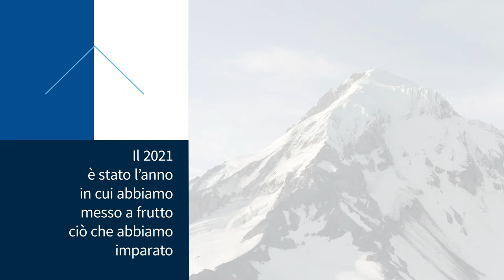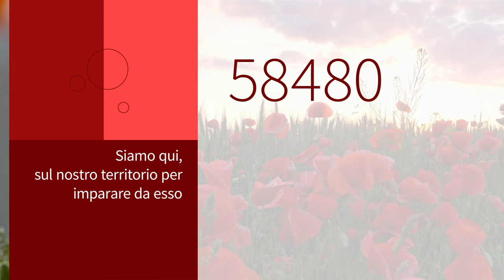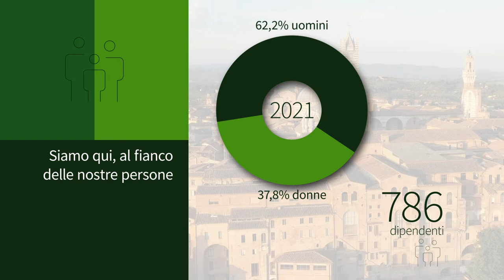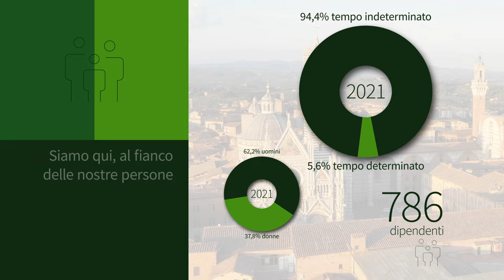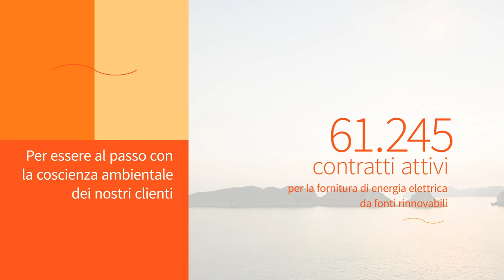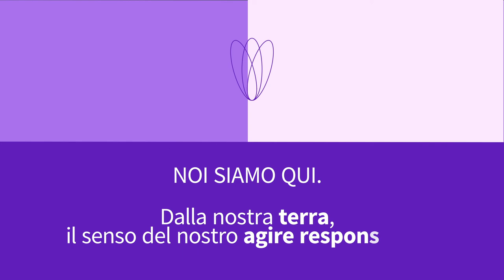ESTRA Bilancio di Sostenibilità 2021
Dalla nostra terra, il senso del nostro agire responsabile.
Noi siamo qui.